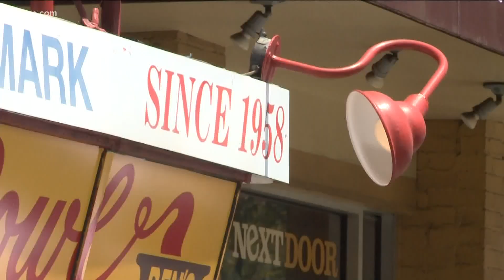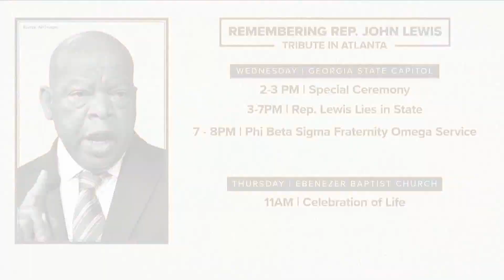John Lewis' legacy remembered by iconic Black D.C. restaurant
Ben's Chili Bowl, a historically Black-owned restaurant, is paying tribute in their own way.